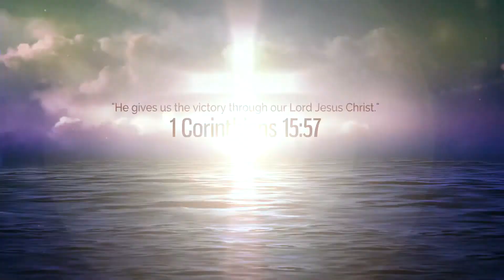Build My Life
Youth Service. Praise & Worship.
Life of Victory Church (Renton, WA)